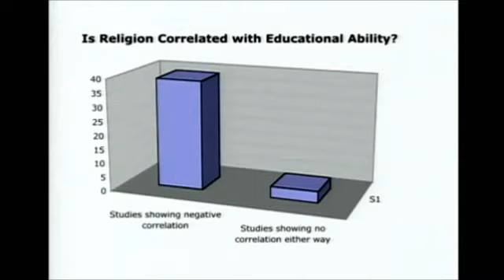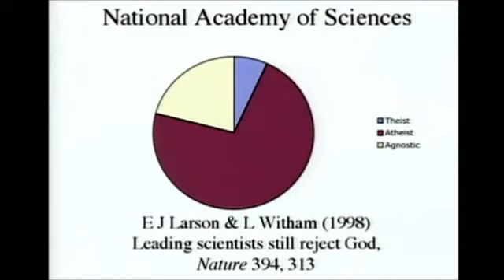Correlation between Education and Religiosity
First, Richard Dawkins goes to the studies from MENSA (Intelligence as IQ) and its correlation with Religiosity.- Positive correlation

Then, to the studies on the Royal Academy of Sciences (Education) and its correlation with Religiosity. - Positive correlation